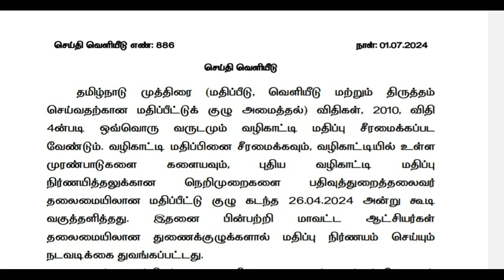சொத்துக்களுக்கான புதிய சந்தை மதிப்பு தமிழ்நாட்டில் நடைமுறைப்படுத்தப்பட்டுள்ளதது